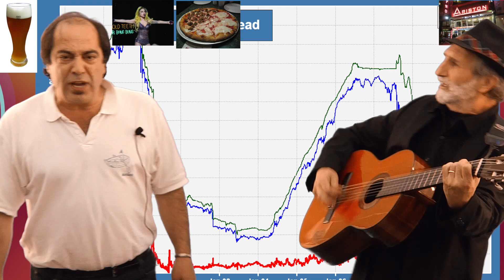Hit Parade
Il 31 Maggio 2014,presso un circolo ricreativo di Genova,si è esibito il simpatico cantautore Felicefacile Simeone,accompagnato dalla chitarra acustica del maestro Pino Hotz: davvero una accoppiata vincente, capace di far sorridere, coinvolgere e animare gli spettatori.Il primo brano musicale dal titolo dal titolo "Hit Parade" è davvero goliardico e stabilisce subito un rapporto di simpatia tra gli autori e il pubblico.Seguiranno altri brani altrettanto divertenti, ma anche molto attuali e più impegnativi,ai quali si alternerà la lettura di bellissime poesie della scrittrice Lia Corbelli.